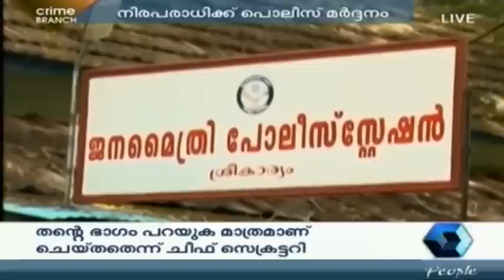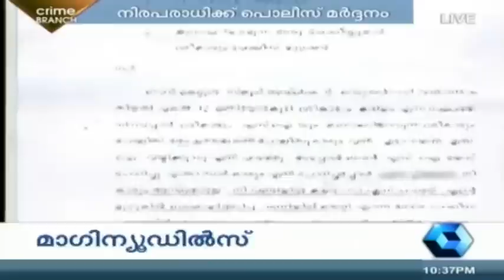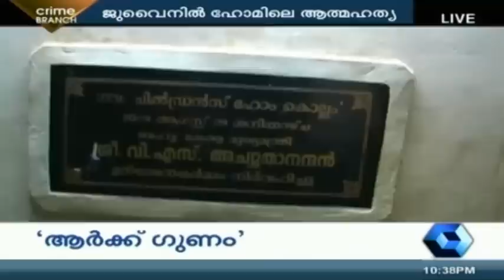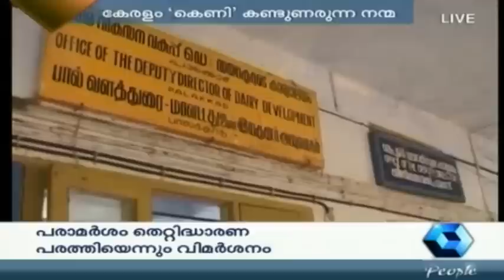Crime Branch | 3rd June 2015 | Full Episode